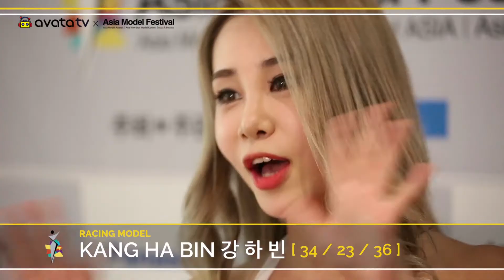2017 아시아 모델 페스티벌 레이싱모델 후보 - 강하빈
2017 아시아 모델 페스티벌 레이싱모델 후보 - 강하빈